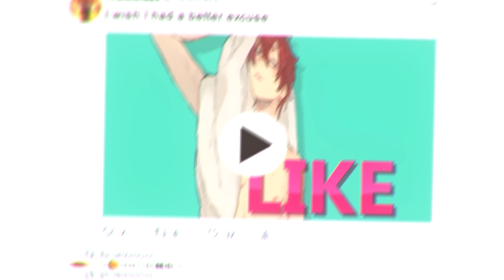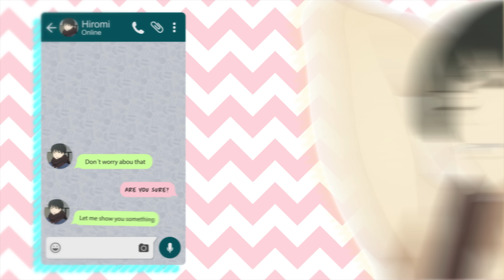[YDS] • BOYS! - Bishies MEP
SONG : BOYS - CHARLIE XCX
Thumbnail : DarkFanFrontier
Hola !
Did you notice how anime boy are hot? ಥ_ಥ They are so beautiful.. that we must watch (hum stalk) everything about them on social media ≧ω≦
This was our idea for this new project! Bishies on social media ! No one can deny that when you get an “anime husbando” you try to find every picture, video from him ♥
Will you recognize all social media use in this project? ;)

Huge thanks to every editors who join this project and follow this idea, special thanks to Astrid Night for did one remplacement part!

Editor / Animes [social media]
0:00 | xcaritolove / Mix
0:07 | E.N.D / BNHA [Messenger]
0:15 | Satsuki Arai / Haikyuu! [Facebook]
0:22 | redsoep / Free! [Twitter]
0:29 | xBaka / Mystic Messenger [Messenger]
0:38 | Astrid Night / Kizumonogatari [VK]
0:47 | N-SteiSha25 / Haikyuu! [Twitter]
0:56 | Miuna Mizuki / BNHA [Instagram]
1:05 | eko / Mix [Tinder]
1:14 | DarkFanFrontier / Mystic Messenger [Linkedin]
1:22 | AmuletScarlet / Kyoukai No Kanata [Whatsapp]
1:31 | Haelystic / Banana Fish [Tinder]
1:39 | Stray Mylse / Love Stage [YouTube]
1:49 | Astrid Night / Fairy Tail [Animo]
1:56 | Weeping Pegasus / Kuroshitsuji [Snapchat]
2:06 | DarkFanFrontier / 7Idolish [Snapchat]
2:15 | LightningAria / Maid Sama [Whatsapp]
2:23 | blercys / Orange [Grindr]
2:31 | DarkFanFrontier / Ensemble Stars [Pinterest]
Outro - DarkFanFrontier
Hoster : DarkFanFrontier
Software: Sony vegas & After effects
Any question? let us know in comment !